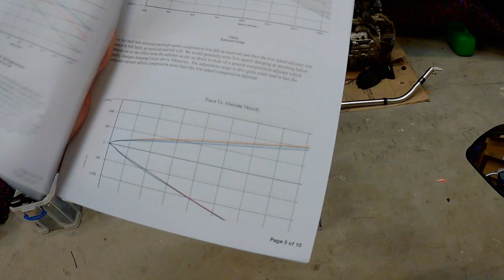2017 Yamaha YZF R6 - Episode 2 - Charlie's Blog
He's only gone and done another! Suspension this time around.